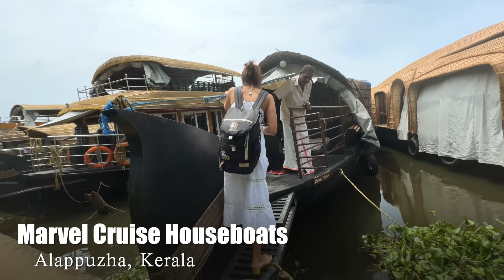Living in Most Romantic Boathouse of South India 😍 Worth it?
We're amidst the beauty of South India 😍

FAQ

✨Equipments We use for making this video: Sony A7 S3 & Go Pro Max